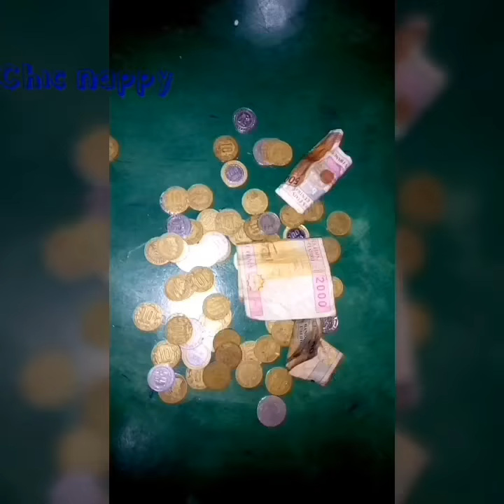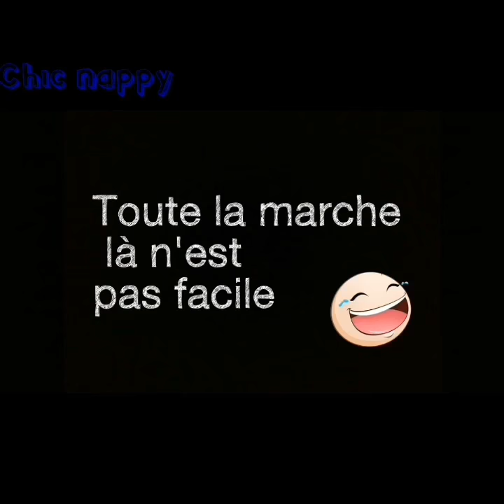[STYLEDEVIE] 10 choses à faire pour bien commencer la semaine!!!!! Mon dimanche soir..♡♡/Crazy-Chic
Retrouvez dans cette vidéo de moins de 5min toute l'organisation qu'il vous faut pour préparer la nouvelle semaine...
Concours en vue très bientôt sur la page Facebook.

LAISSEZ UN MAX DE J'aime
Retrouvez moi sur Facebook Chic nappy
                                  Instagram Chic NappY

Si tu as lu tout ceci mais un 💙 en commentaire

Artiste : __url_artiste__